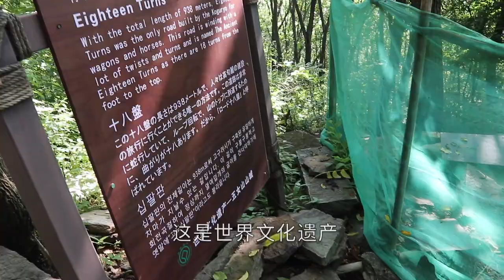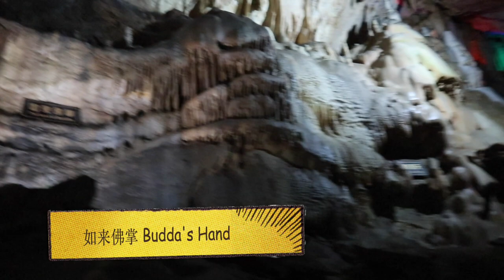辽宁有什么好玩的 | 玩转辽东 古城 爬山 钻洞 看世界文化遗产 | 辽宁 Vlog Part 1/2 | 赫图阿拉故城 清永陵 五女山 望天洞 本溪水洞 | 爱美丽熊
2019年7月，我跟我老公回了他的老家：辽宁省。
我的公公婆婆就带我们玩转辽东！我们去了当地出名的旅游景点（赫图阿拉故城，清永陵，五女山，望天洞，本溪水洞），吃了满族出名的八碟八碗。东北果然是鱼米之乡，有特别漂亮的自然山川美景。

赫图阿拉故城距离沈阳开车两个小时，是很多前清历史人物（努尔哈赤、皇太极，多尔衮）出生的地方。
清永陵就在赫图阿拉故城旁边，算是清朝皇帝的祖坟。
五女山是世界文化遗产，我是最喜欢的一个景点，经过十八盘爬上去又热又累，但是山上的风景如画。
望天洞是旱洞，本溪水洞是水洞，洞里都很冷，但是灯光一打，洞里像是世外桃源。

辽宁果然也是“有山有水有树林”。这是我第一次去辽宁，果然东北人热情，东北也很好玩。